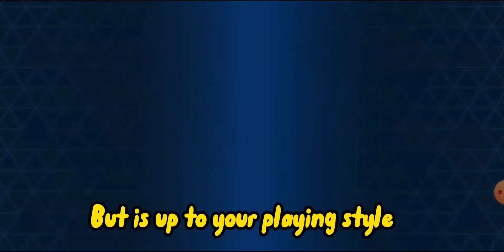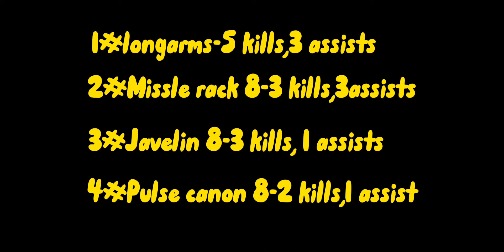Which weapon is best on guardian at 16 energy|Mech arena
I would suggest the Missile racks. Its The best combo in my opinion